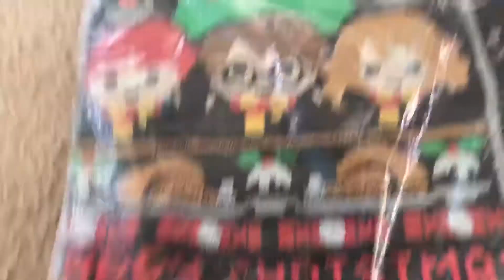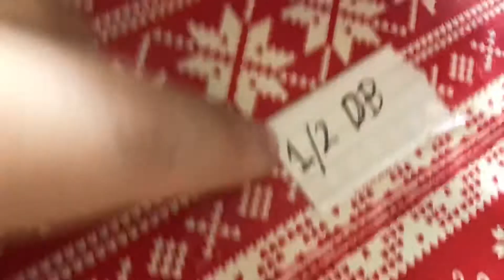GIVING THE CREEPSCLAN CHRISTMAS GIFTS